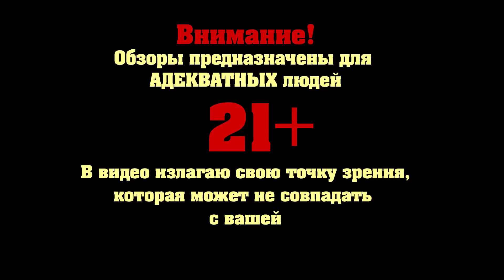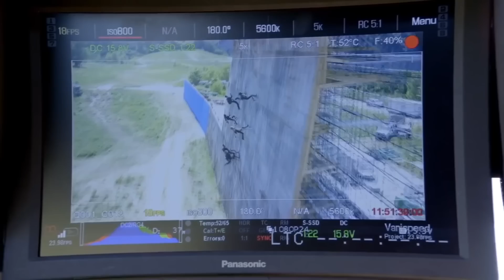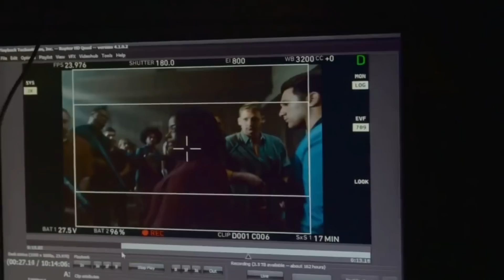Дивергент 3 - опять ГОВНО? (обзор)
Дивергент, глава 3: За стеной - обзор фильма и мое мнение о новой части.

В паблике в контакте мы с ребятами выкладываем только интересные новости из мира кино, без воды.